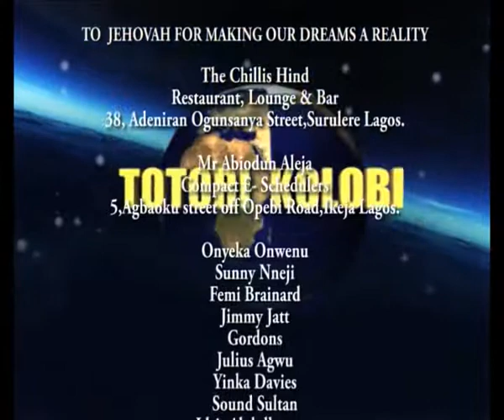RAS KIMONO OGBONGIOUS REGGAEGBAJO CELEB FOR THIS EPISODI PART 3